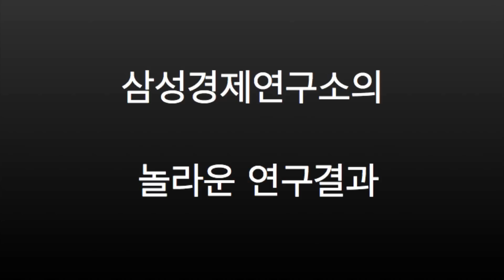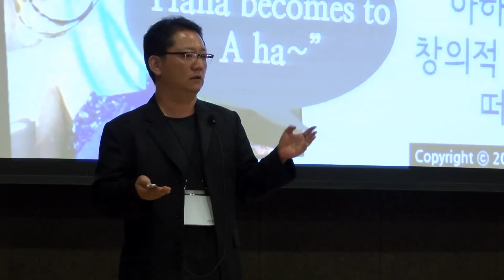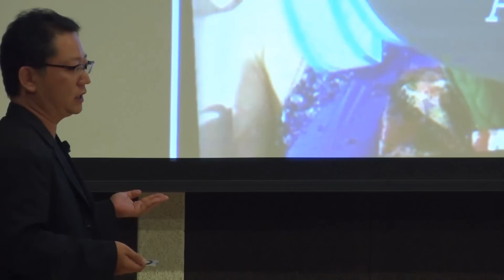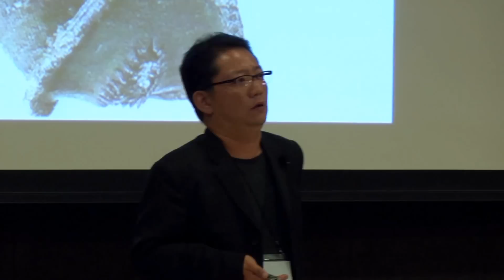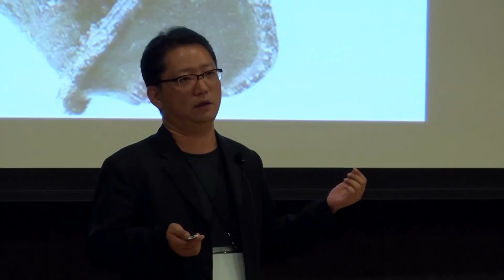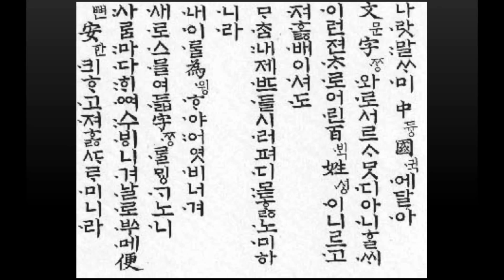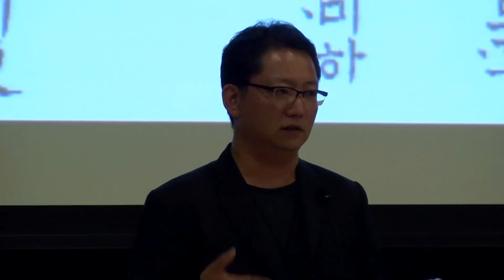남다른 생각이 창의력을 죽인다 (Oddness kills creativity): Yongsuk Kim at TEDxBusan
남들과 다른 별난 생각을 한다면 창의적이라고 할 수 있을까? 창의성이란 무엇인가 곰곰 생각해보면 그 출발점은 유별난 생각이 아니라는 결론에 이른다.

Do you agree that being odd is being creative? Creativity does not originate from oddness. That is the final conclusion if you consider it carefully.

발표자 소개:
김용석은 인터넷 뉴미디어사이트 딴지일보의 공채1기 출신 기자이자 현 딴지일보 편집국장 겸 딴지2라디오 제작국장. '너부리'라는 필명으로 엽기능력시험 출제, 고우영 무삭제 삼국지 복원, 남녀불꽃노동당 창당, 대한민국 최초의 민족자본에 의한 성인용품 '부르르' 기획, "읽은 척 매뉴얼" 집필, '가카헌정달력' 제작 등 딴지일보 내에서도 가장 파격적 발상과 창의적 기획을 전담해온 핵심 배후 세력이다.

About Speaker:
Yong-suk Kim is an editor of internet media 'Ddanzi-Ilbo' and a director of 'Ddanzi-Radio'. He was hired through the first open recruitment of 'Ddanzi-Ilbo.' He, known as a pen name 'Neoburi,' once made the 'Bizarrerie Ability Test' and restored the 'History of Three State,' originally created by a cartoonist, Woo-young Go. He also founded the 'Sexual Flame Labor Party.' Other works include: an adult toy 'Brrr', a tribute calendar for the president, and a book titled 'Manual of Pretending to Read Books.' He is the most extraordinary and funkiest one among the staff of the 'Ddanzi-Ilbo.'

TEDx에 대하여:
'퍼뜨릴만한 아이디어'라는 정신의 TEDx 행사는 지역에서 사람들이 함께 모여 TED와 같은 경험을 나누고자 자발적으로 만든 프로그램입니다. TEDx 행사에서는 TEDTalks 영상과 실제 발표자의 강연이 결합되어 깊은 토론과 교류가 일어납니다. 이렇게 지역별로 자생적으로 조직된 행사가 TEDx이며, 여기서 x는 독립적으로 조직된 TED 이벤트라는 뜻을 갖고 있습니다. TED 컨퍼런스는 TEDx 프로그램에 대한 기본 가이드라인만 제공하며, 각각의 TEDx 이벤트는 자체로 조직된 것입니다.